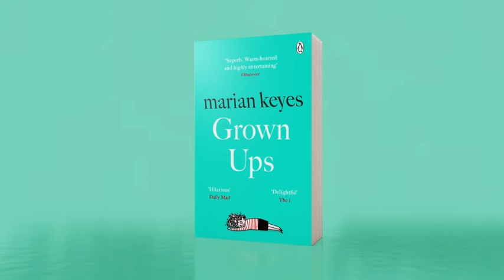Grown Ups by Marian Keyes - TV ad 3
AT LAST, SOMETHING WORTH STAYING IN FOR . . .
THE LATEST NO. 1 BESTSELLER FROM MARIAN KEYES

'Magnificently messy lives, brilliantly untangled. Funny, tender and completely absorbing!' GRAHAM NORTON

'SUCH a treat. Like reading the cleverest cream cake of words' CAITLIN MORAN

MEET JESSIE, CARA AND NELL.
Married to brothers Johnny, Ed and Liam Casey.
Three very different women tied to three very different men.
Every family occasion is a party - until the day the secrets spill out.

PLAYTIME IS OVER.
BUT WHERE ARE THE GROWN-UPS?

Grown Ups is available in paperback now